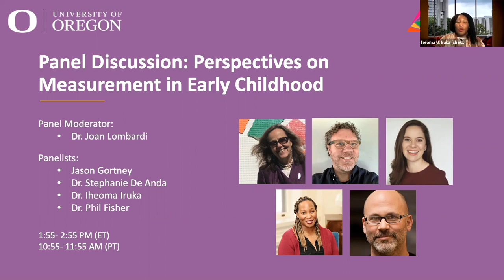Panel Discussion: Perspectives on Measurement in Early Childhood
In this panel discussion moderated by Dr. Joan Lombardi for our virtual learning event in November 2020, panelists Jason Gortney, Dr. Stephanie De Anda, Dr. Iheoma Iruka, and Dr. Philip Fisher share perspectives on measurement in early childhood.